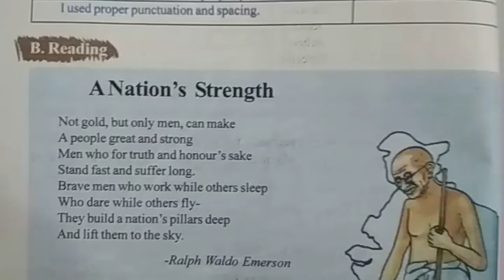VI Class English Text Notes Nations Strength Lesson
English Text Book for Class 6th,
6th Grade English Language Lessons,